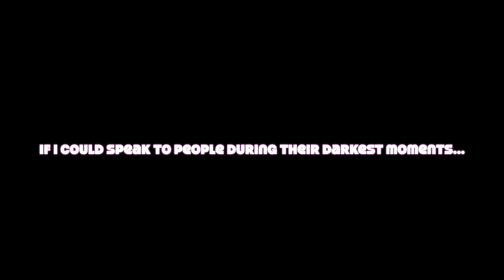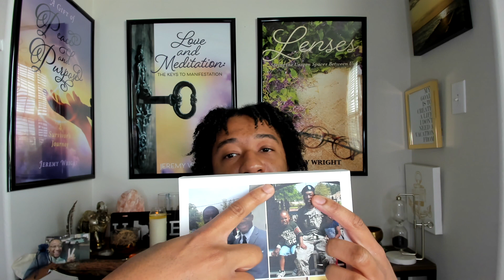What I learned about suicide... my experience and being a suicide victim twice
The intent of this video is to share my experience with suicide to help people.

In 2022 time and chance will align to create an opportunity for me to 110% chase after my purpose full-time.

My purpose is to help people operate at their highest potential through self-awareness.